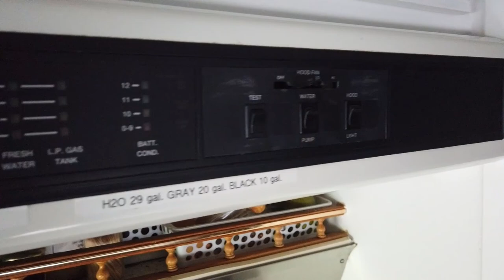Dodge owner interview with Erik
He is the proud owner of a 1997 Dodge Classic Supreme. I had a chance to have a great interview with Erik.
Wonderful person. Great all around guy. Glad I met you Erik. Safe travels my friend. check out Erik's Facebook channel (On sort, mets tes combines)

T1B4C7

**Anyone reusing or redistributing videos from the " Nomadic Vanman " channel must have my written or verbal permission**